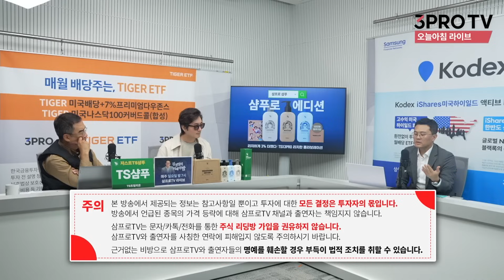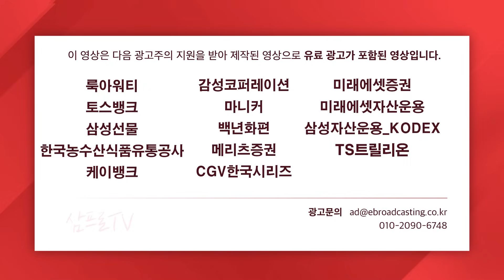한시적 공매도 금지, 어떻게 대응해야할까? f.이베스트투자증권 신중호 센터장 [In-Depth30]